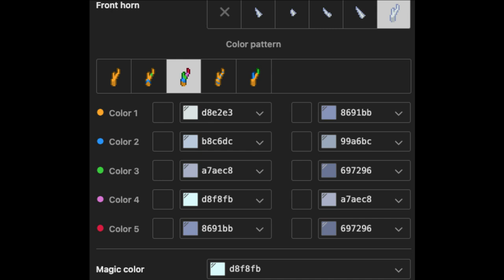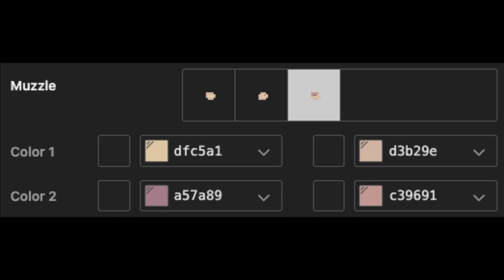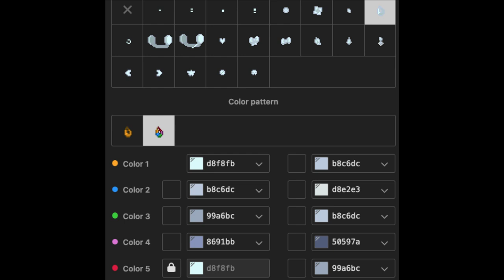🍥) Silver The Hedgehog : [ pony town skin ]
⠀⠀⠀ ⠀. 𖧧 ָ࣪

⠀⠀⠀⠀⠀⠀⠀⠀     𖥻 🥛 Xiao Yun . ࣪

✦  🍙  [  Info  ]
Good Night by Siix0
Artist : Siix0
Genre : BGM
Mood : lovely, cute, peaceful